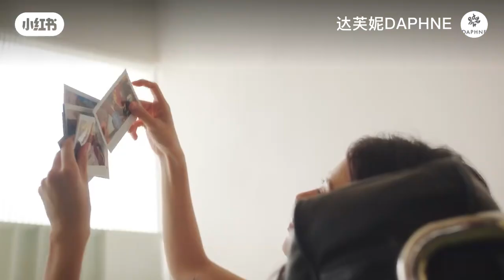ngày 6 tháng 9, 2024